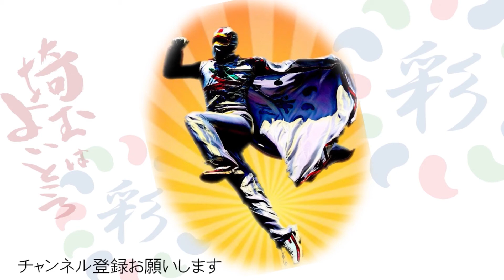【さくらちゃん】お誕生日おめでとう！お役立ち動画プロジェクト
お誕生日おめでとうシリーズ！
お役立ち動画プロジェクトのお誕生日おめでとうシリーズ【さくらちゃん】編です。
埼玉戦士さいたぁマンからの熱いメッセージをお誕生日会でご利用ください！

初回の名前は某大手出産・育児本のお名前ランキングから男の子と女の子10位までをお祝いしました。
さいたぁマンに名前を呼ばれてお誕生日を祝ってもらいたいなぁ～という方がいましたら、ぜひコメント欄にお願いします。
公式ラインアカウントへのコメントでも受け付けています！

さいたぁマンのグッツが買えます！
公式ラインアカウント「お友達追加」お願いします！